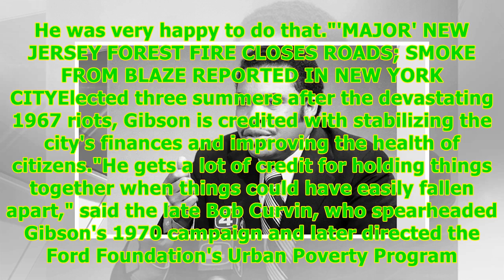Ken Gibson, first black Northeast major city mayor, dies -24/7 News